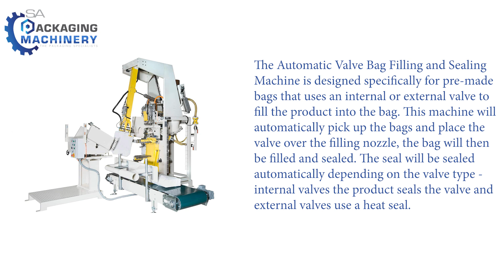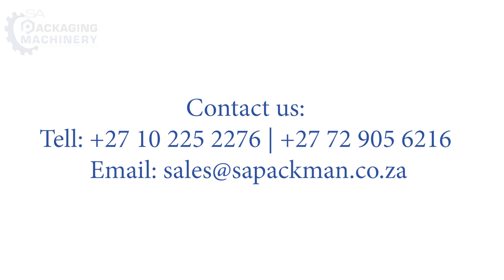Automatic Valve Bag Filling and Sealing Machine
The Automatic Valve Bag Filling and Sealing Machine is designed specifically for pre-made bags that uses an internal or external valve to fill the product into the bag. This machine will automatically pick up the bags and place the valve over the filling nozzle, the bag will then be filled and sealed. The seal will be sealed automatically depending on the valve type - internal valves the product seals the valve and external valves use a heat seal.

for product details, pricing, and inquiries.